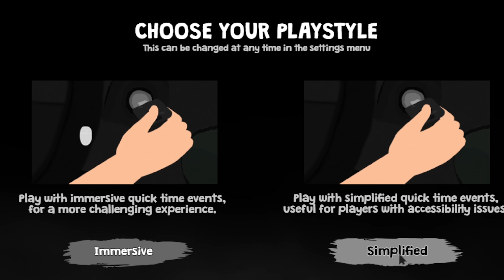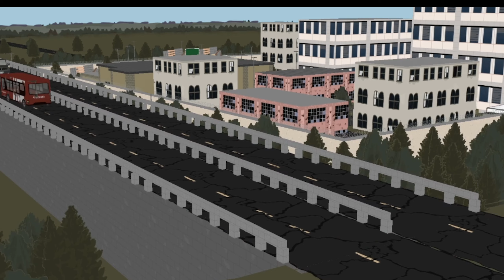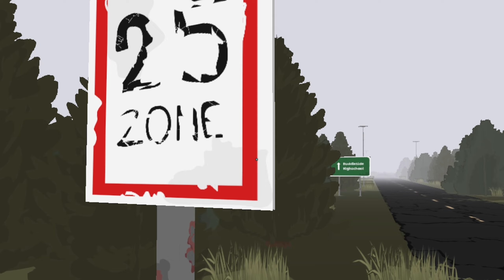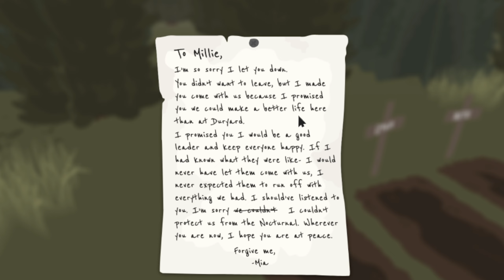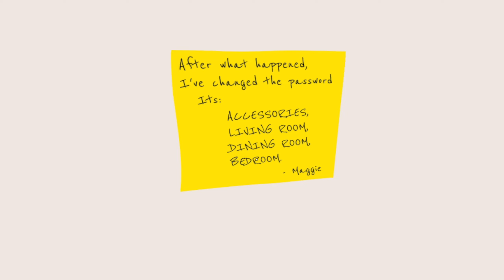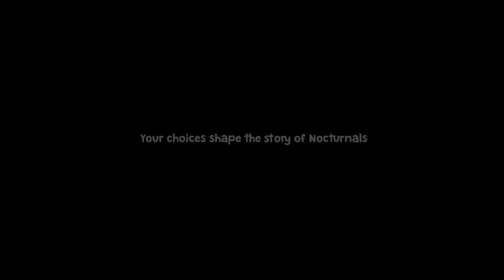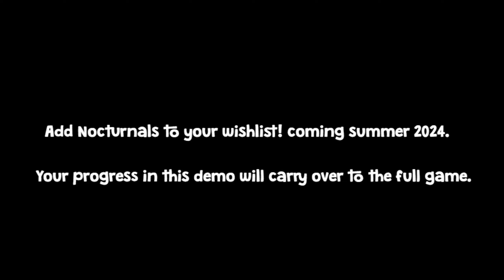Nocturnals: Demo-Mode #16 So This Is What Unknown Gavin Has Been Upto